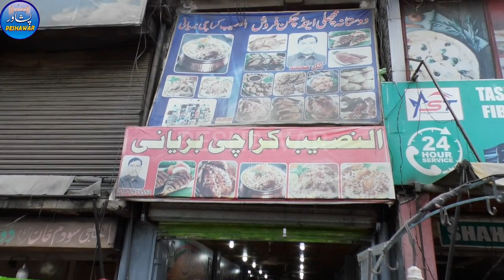Meet with Pakistani very kind , happy and honest people | shabqadar bazar PAK best place for visit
Asalam-o-alikum friends , in this video we will show you Meet with Pakistani very kind , happy and honest people | shabqadar bazar PAK best place for visit . oldest city of kpk pakistan . beautiful cultural , hospitality and heard working peopl are here .
peshawar
peshawar channel
peshawar pakistan